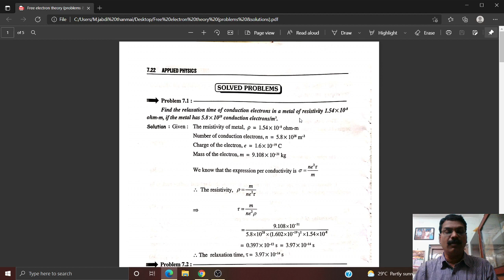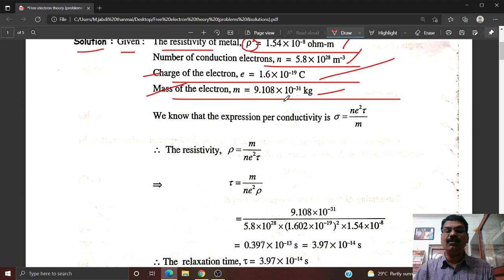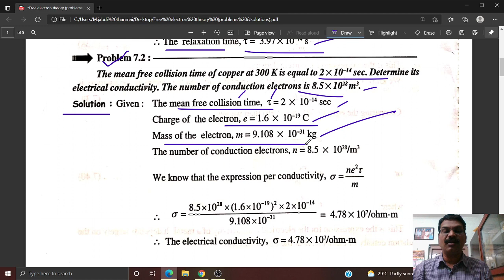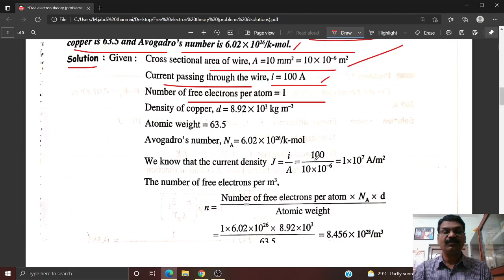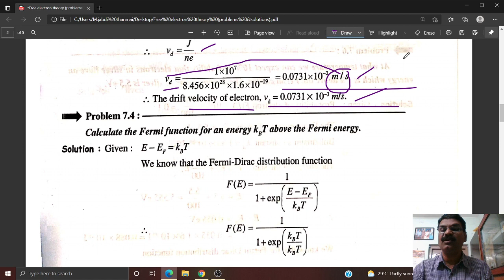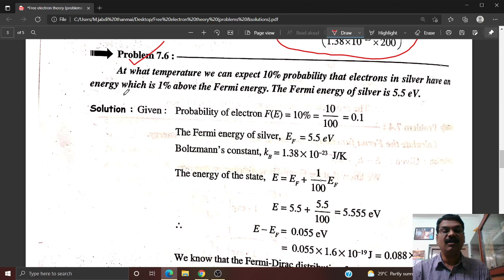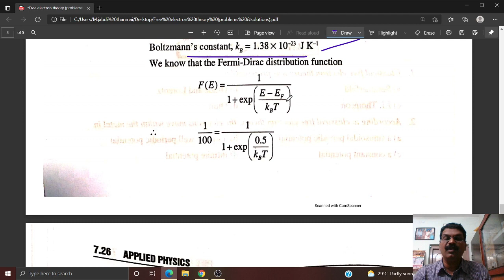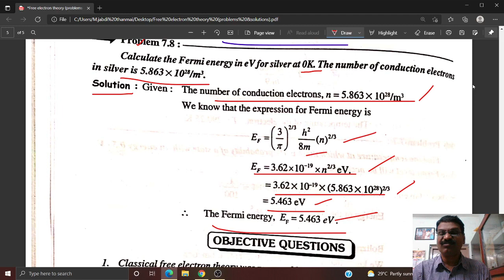Applied Physics {Monday 21-06-2021} FREE ELECTRON THEORY OF METAL Problems & solutions Unit-3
I.B.TECH II SEM 2020-21
APPLIED PHYSICS
R20 REGULATION
FREE ELECTRON THEORY OF METAL Problems &  solutions Unit-3